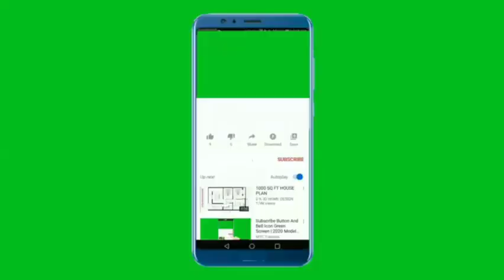MESSI PSG: Je m'excuse de vous avoir causé du tord. Arabie saoudite, Mbappé, Neymar.